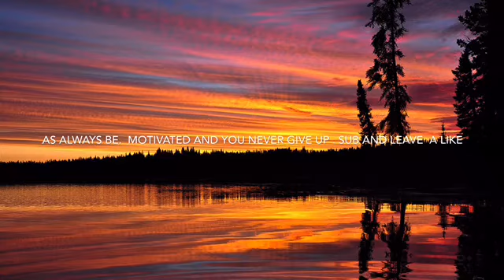Get ready !!!!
Hey guys as always be motivated and never give up